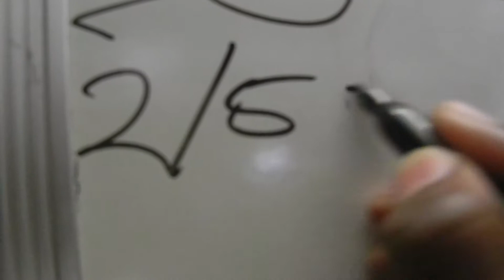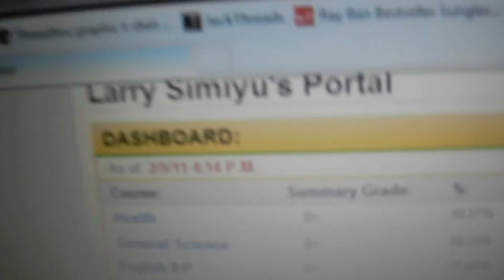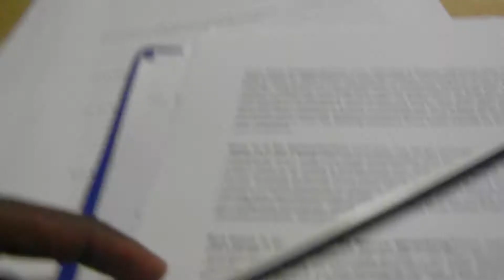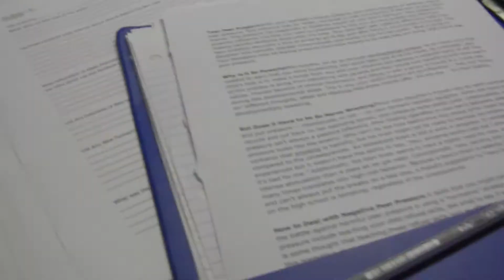terrorist missle win! (2.5.11-Day 64)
terrorist for the win!